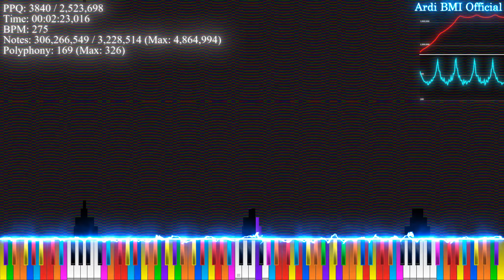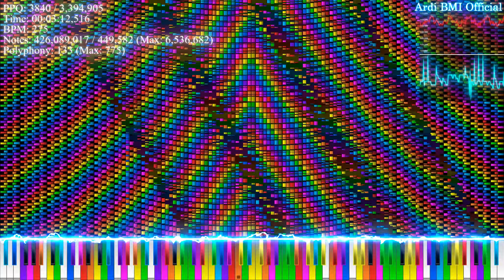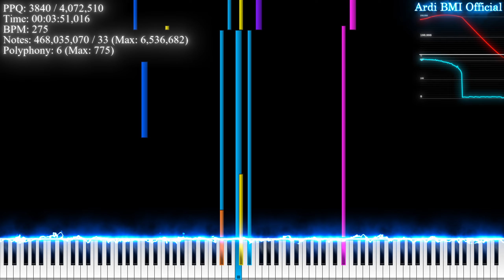[Vanta Black MIDI] Never Gonna Give You Up l 468.03 million notes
MIDI by: 积公金一百
Audio has been rendered by deal! dd (I thought he didn't have a channel) (thanks to deal! dd for helping me on rendering audio)
Visual was rendered with Zenith Beta
Note counter was rendered with H63DNC by @Hu63Dovella